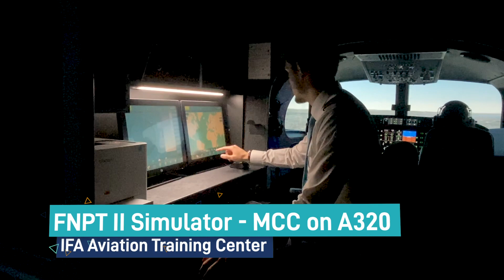IFA Aviation Training Center - Viseu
IFA Aviation Training Center is teaching pilots since 1997. In Portugal we have two flight bases, one of which in the beautiful city of Viseu

In this place we have the capacity to receive 75 students per year, inserted in a structure that includes classrooms, auditoriums, libraries, cafeterias and accommodation on university campuses.

The courses are designed for a 22 months duration, and the flight phase begins 6 months after the start of the course.

We use the most modern flight simulator and the Multi Crew Cooperation course is conducted in Airbus 320 simulator!!!

Come in and join our team at IFA Aviation Training Center!!!